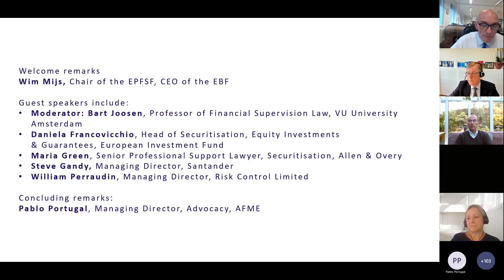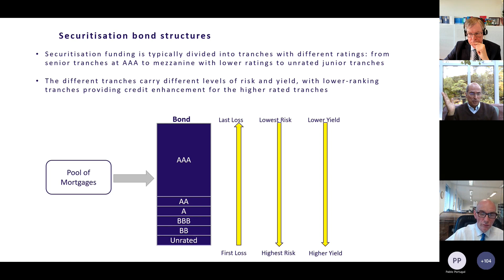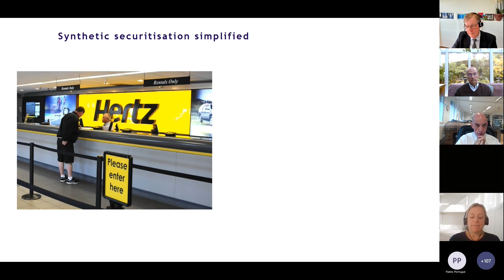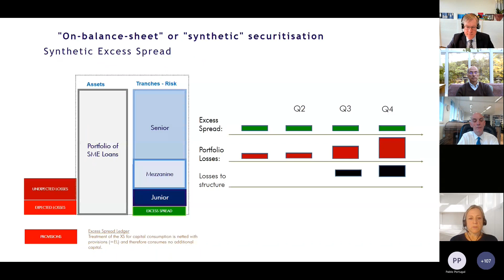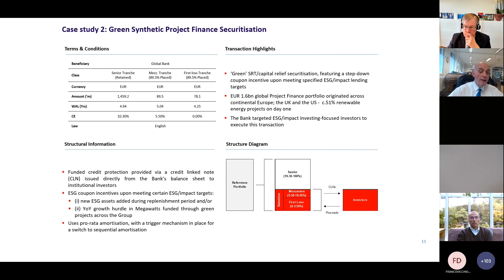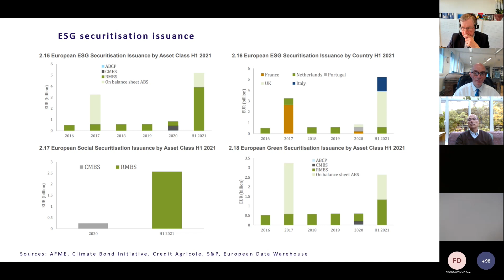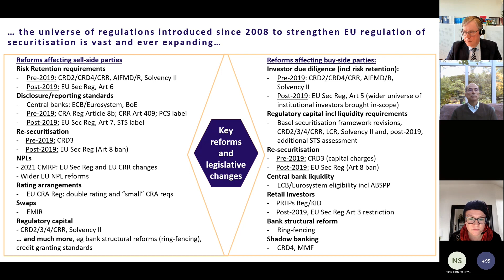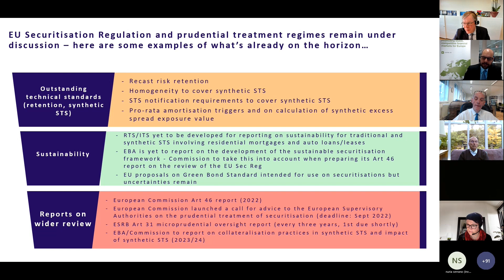EDUCATIONAL SEMINAR - Understanding Securisation (Full version)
EPFSF Educational Seminar - 19th November 2021 11:30 CET. The European Parliamentary Financial Services Forum facilitates and strengthens the exchange of information on financial services and Europe’s financial markets between the financial industry and Members of the European Parliament.

Introduction by Wim Mijs, CEO of European Banking Federation and EPFSF Chairman of the Administrative Committee

Welcome remarks by Wim Mijs, CEO of European Banking Federation and EPFSF Chairman of the Administrative Committee

Moderation by Bart Joosen, Professor of Financial Supervision Law, VU University Amsterdam

Speakers
- Maria Green, Senior Professional Support Lawyer, Sucuritisation, Allen & Overy
- William Perraudin, Managing Director, Risk Controlled Limited
- Steve Gandy, Managing Director, Santander
- Daniela Francovicchio, Head of Securitisation, Equity Investments & Guarantees, European Investment Fund